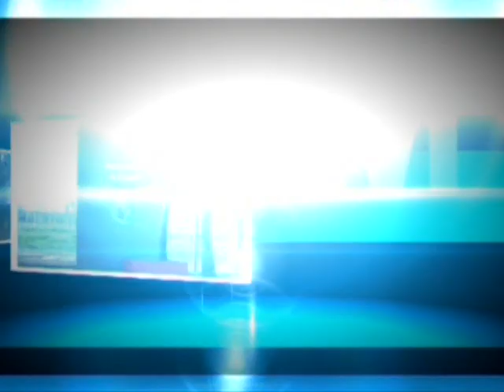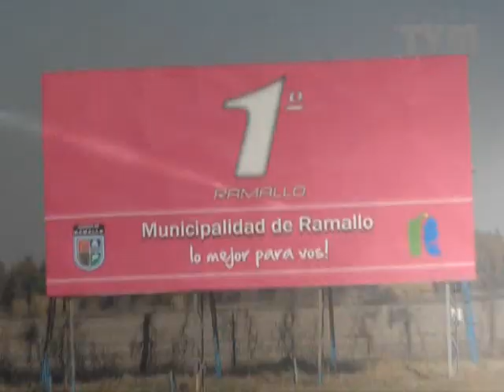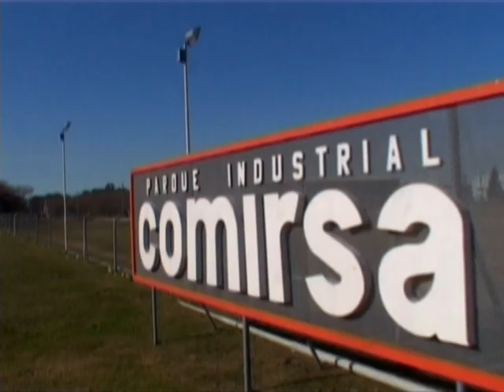Primero Ramallo - Capítulo 214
Principales Títulos:
1) Alejo Giovanelli - Controles de Transito
2) Gonzalo Barile - Termas Ramallo
3) Guillermo Lienhart - Plan Pavimentar
4) Roberto Pineda - Administrador Hospital José María Gomendio